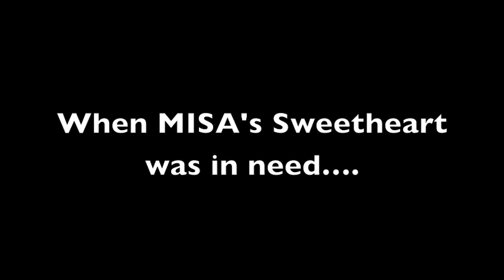Operation Madigration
We decided to have some fun with our friends.  A funny trailer for MISA's sweetheart.